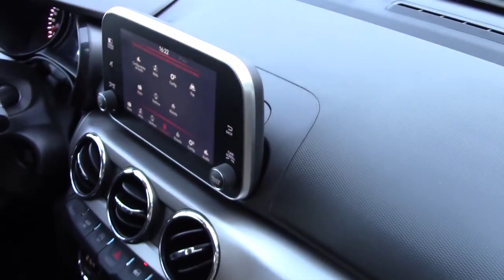Consumidor destaca vantagens do Fiat Argo